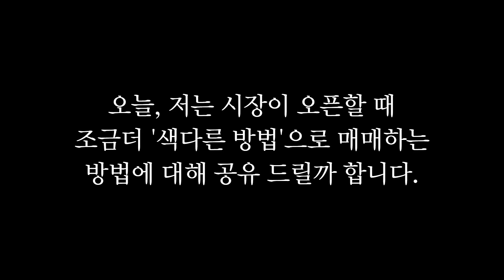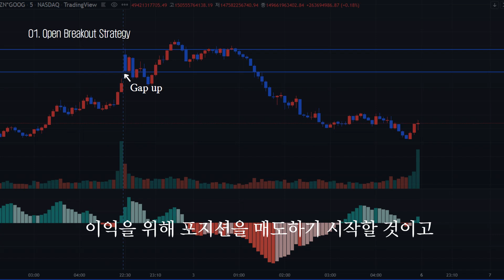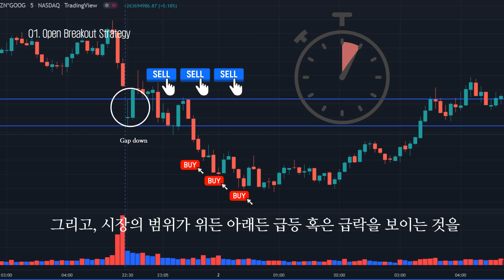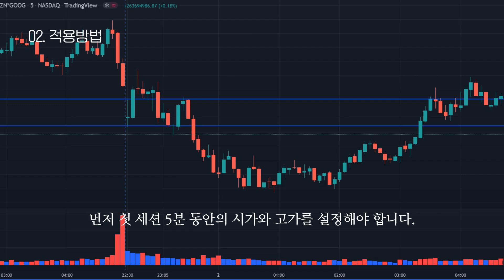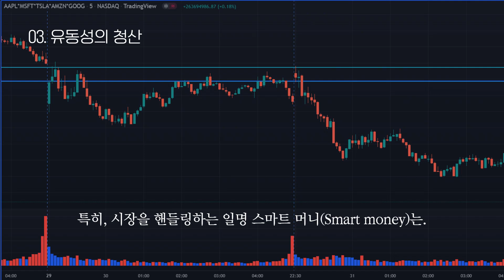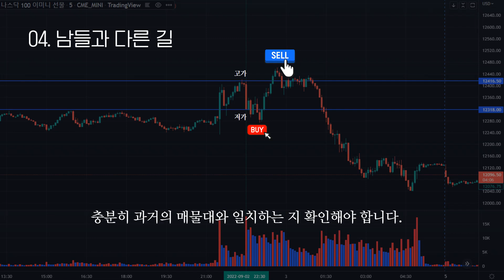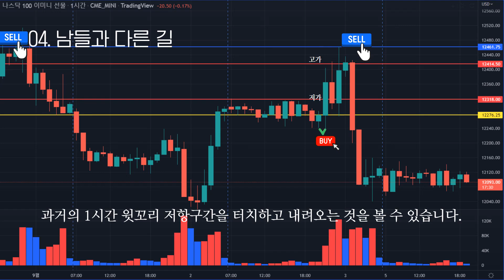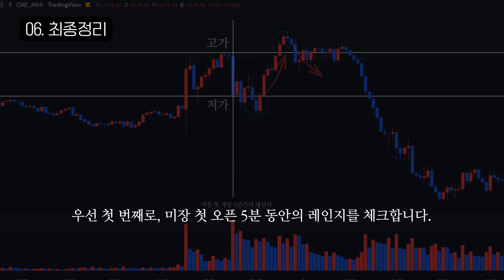[해외선물 고급] 항상 내가 진입한 포지션과 반대로 간 이유는... 바로 '이것' 때문입니다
안녕하십니까,  함투사 아카데미 함원장입니다.

이번 강의에서는 모든 종목에 꽃이라고 불리우는 나스닥 선물종목을 가지고 미장 개장할 때 레인지를 역으로 활용하여 수익을 내는 방법에 대해 설명 드리고자 합니다. 특히, 나스닥은 비트코인을 매매하는 사람들에게도 매우 중요하기에 이번 강의는 큰 도움이 되실거라 생각됩니다^^

함께 성장하는 함투사 아카데미
▼▼10K$ 클럽▼▼
함투사 아카데미에서 10K$ 클럽 이벤트를 진행합니다
10K$ 클럽은 전문가 집단으로 최신 추세의 트랜드와
매매 노하우를 공유하는 커뮤니티입니다.
혜택 1. 매일 2회 이상 승률 높은 차트 및 공부자리 제공
혜택 2. 60만원 상당 실전기초강의 1~6강 제공
혜택 3. 매일 화, 목 실전 LIVE 참관 가능
이벤트 자세히보기

▼▼수 백명의 월천 트레이더들을 배출시킨 521 이론 E-book 신청▼▼